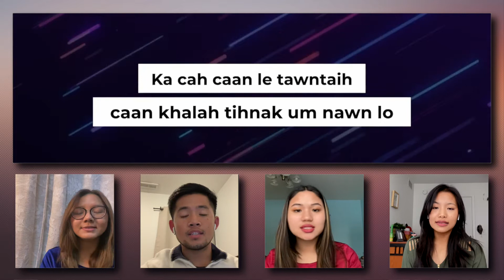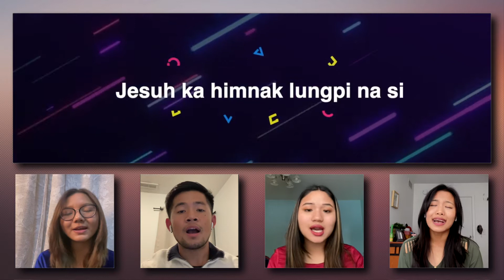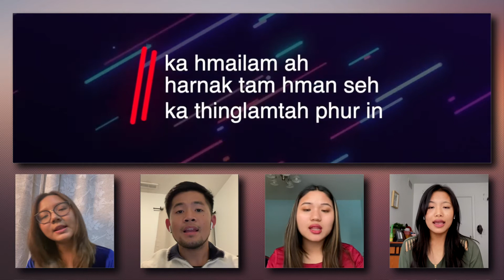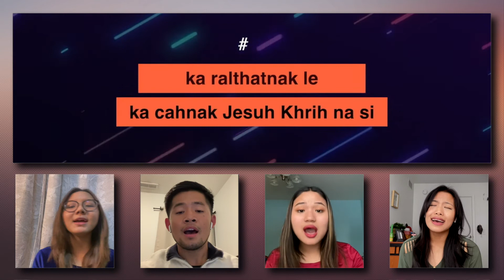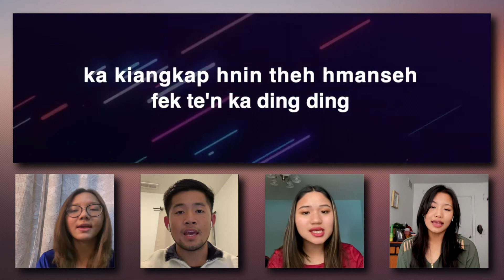Ka Himnak Lungpi | BCBC Worship Team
Saktu: Jenny Sui Chin Par , Robert Van Lenhrin, Far Nei Cawi, Abigail Mawi

Mixing Tuah tu: Daniel Cnthang
KA HIMNAK LUNGPI (Karaoke & Lyrics)